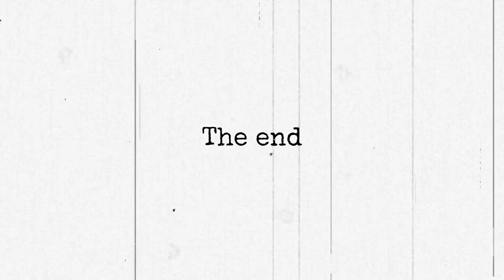BLACK WOMEN ALWAYS ABANDON BLACK MEN? dating w#relationships lifecoach relationshipadvice #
@thejeremyhillshow RELATIONSHIP ADVICE WITH DATING TIPS CLICK LINKS FOR MORE CONTENT : HOW TO CONTROL BLACK WOMEN? WHORISH BLACK BEAUTICIANS?